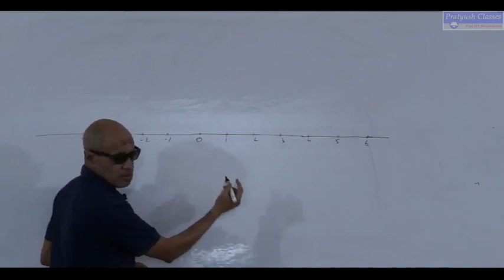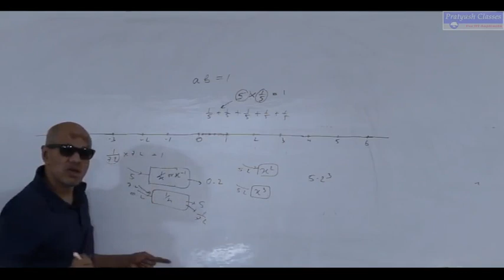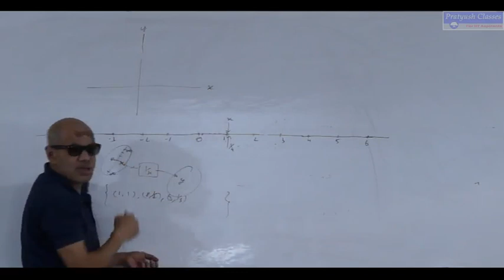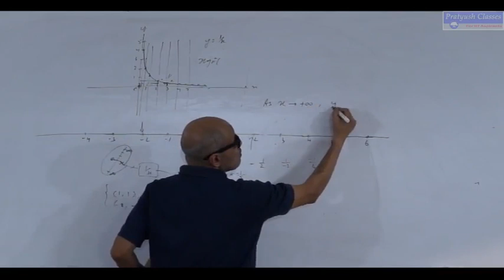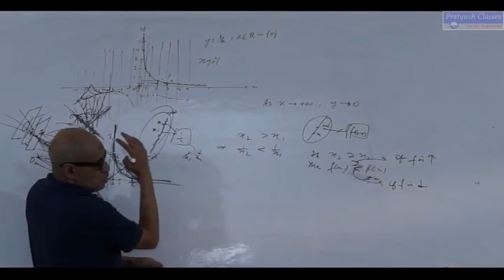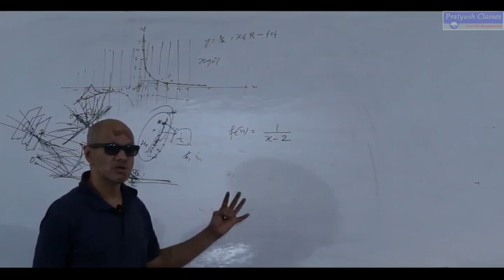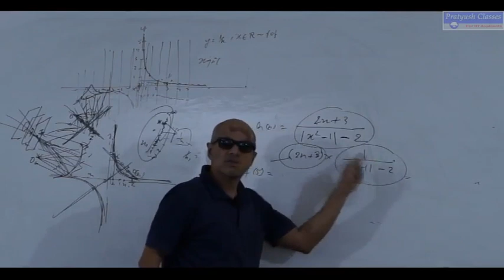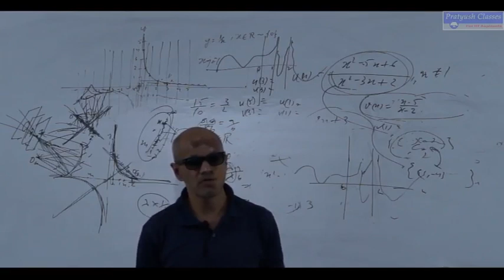Chapter/ Reciprocal Function/Mathmatics by Pratyush Kumar Singh For IIT/JEE/NEET Aspirants.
License